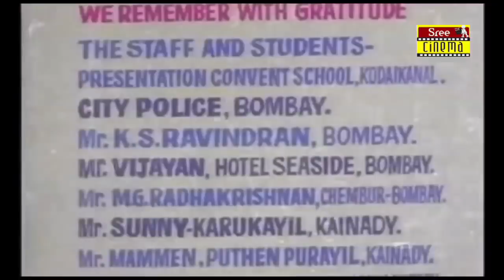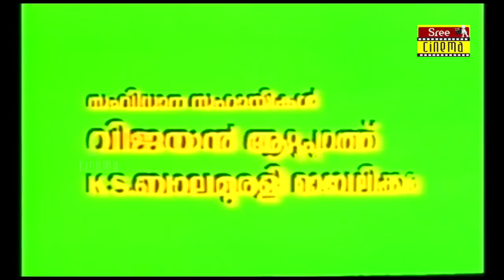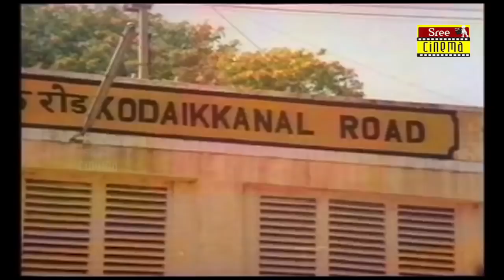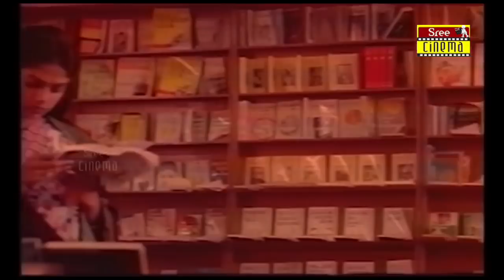Orukkam Malayalam Full Movie | K.Madhu | Suresh Gopi | Parvathy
Orukkam (ഒരുക്കം) is a Malayalam thriller movie released in 1990. The film stars Suresh Gopi, Ranjini and Murali. The film was directed by K. Madhu.

Directed : K. Madhu
Written : Balachandran Chullikkadu
screenplay : John Paul
Starring : Suresh Gopi, Ranjini, Murali, Lalu Alex, Saikumar, Parvathi,
                  Sithara, Kalpana, Jagathi Sreekumar, Jose Prakash,
                  Bahadoor
Cinematography : Ashok Kumar
Edited : V. P. Krishnan